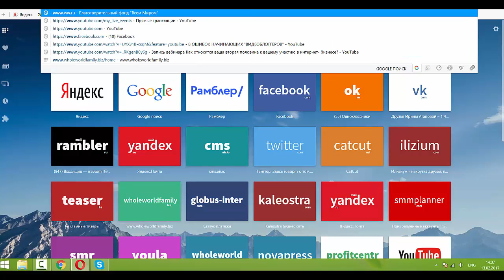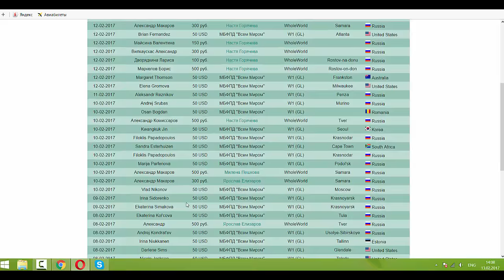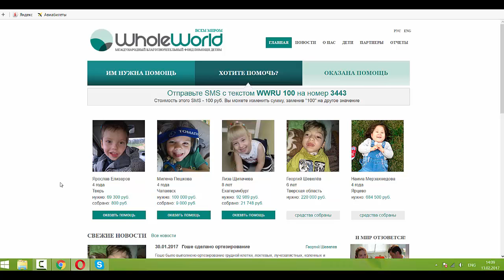Наживаемся на больных детях ?Возьмите и сделайте добро!